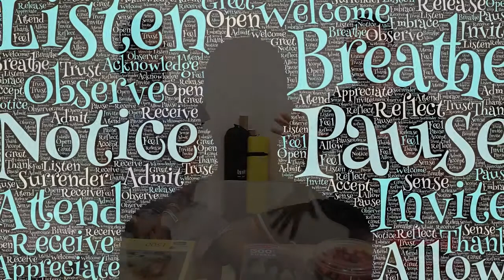What are Salman & I doing? New JOD Services (Coming Soon!)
Hey Guys - So as we grow Journey of Discovery. We are expanding the services we offer.
* Mind Mastery Course
* Thursday Fun & Games
* Men's Circle

We are making such material available for the purposes of criticism, comment, review and news reporting which constitute the 'fair use' of any such copyrighted material as provided for in section 107 of the US Copyright Law.